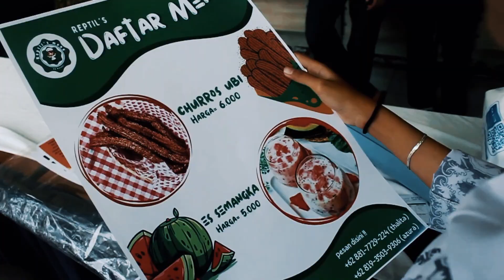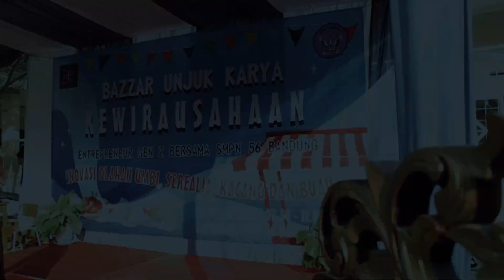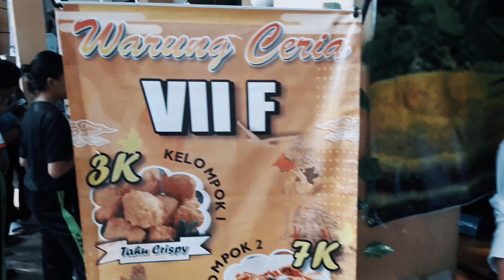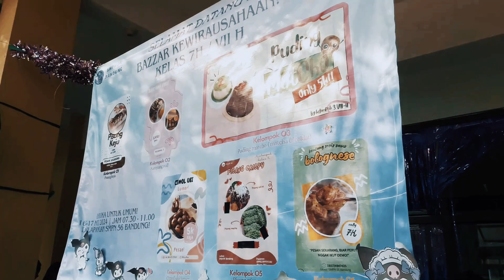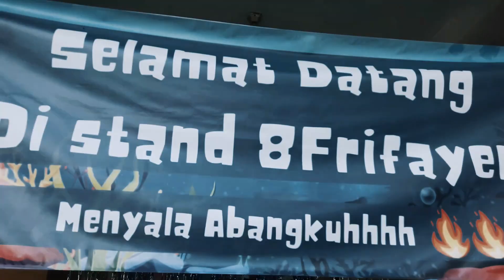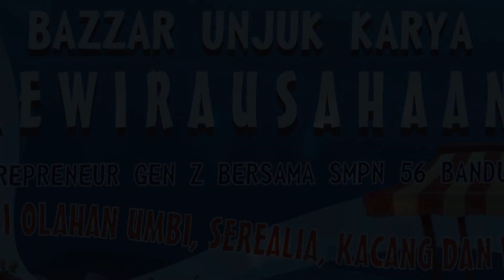EXPO P5 : KEWIRAUSAHAAN SMP NEGERI 56 BANDUNG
Expo P5 Bertema : Kewirausahaan
Bazzar Unjuk Karya Siswa SMP Negeri 56 Bandung
16 - 17 Mei 2024